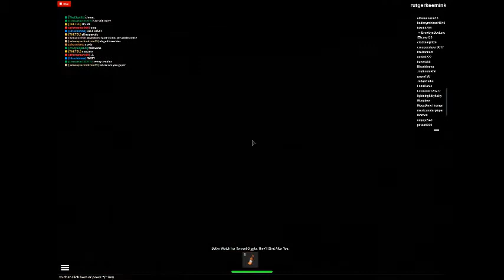Foxy in Area (PART 2)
Foxy in Area 51\nRUN!!!\n\n Visit this place